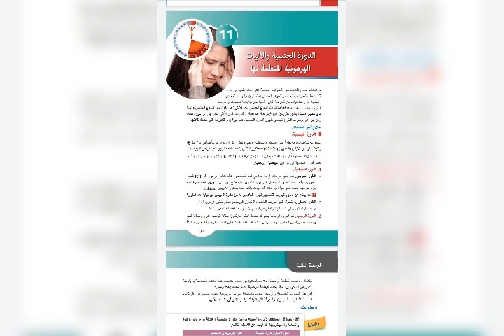إعادة شرح علوم الدورة الجنسية الصفحات١٨٩ لل١٩١✍️💯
روابط القنوات 👇🏽👇🏽

قناتكم الإلكترونية لجميع مراحل التعليم

💎فارس جقل كيمياء بكالوريا حديث

يوتيوب فارس جقل 💕
قناة خاصة بنشر روابط الدروس التي ترفع  على اليوتيوب

المدرس محمد بحري تربية إسلامية

رابط جروب المناقشات على التلغرام👇🏽

رابط جروب المناقشات على الفيس بوك👇🏽

ولشحن أفضل النوط والمكثفات أو الاشتراك بدورات الاختبارات ببرنامج واتس اب بالاخت راسلو مكتبة الأمل واتس اب